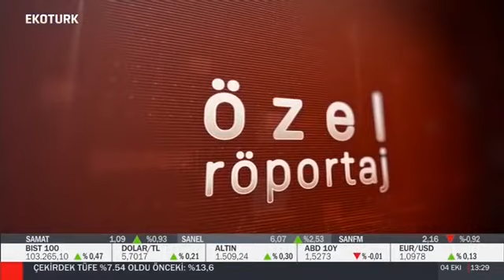TÜSİAD Bölgesel Kalkınma Çalışmaları - TÜSİAD Yönetim Kurulu Üyesi Batu Aksoy anlatıyor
TÜSİAD Yönetim  Kurulu Üyesi Batu Aksoy Van’da TÜSİAD’ın bölgesel kalkınmayla ilgili çalışmaları konusunda açıklamalarda bulundu.